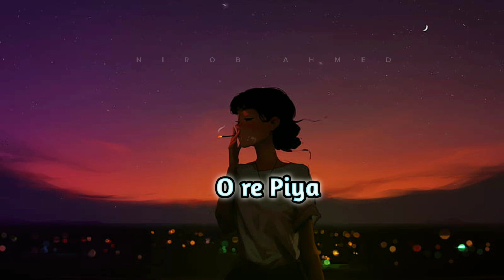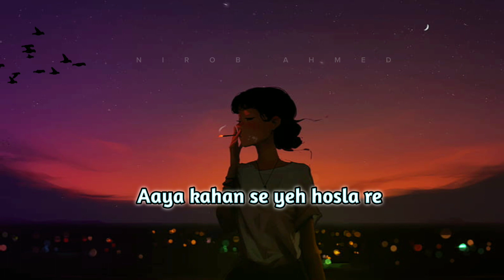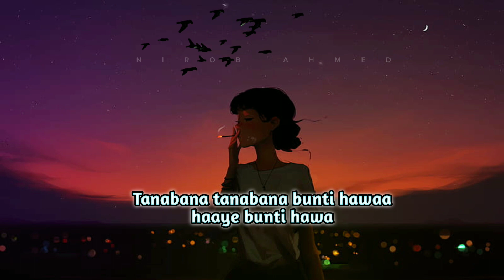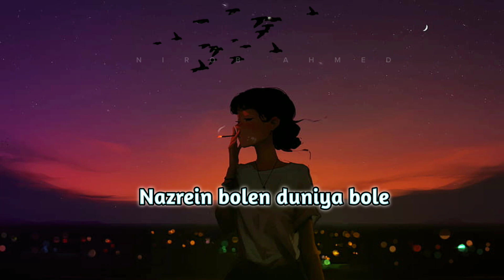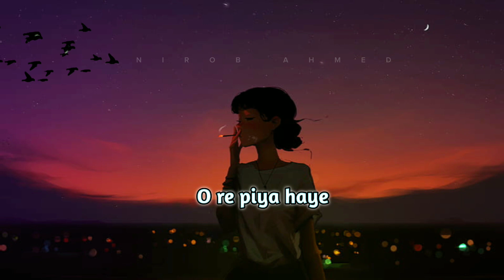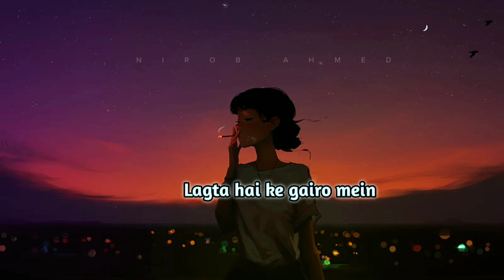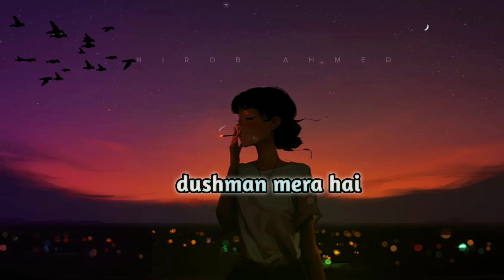O Re Piya | [Slowed + Reverb] | Rahat Fateh Ali Khan | Lyrics song | Aaja Nachle | hindi song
আযান ও নামাজের সময় গান বাজনা থেকে বিরত থাকুন 🙏

Song: O Re Piya
Singer: Rahat Fateh Ali Khan
Lyrics: Jaideep Sahni

Lyrics 🎤

O re piya haye (x3)
Udne laga kyon man baawla re
Aaya kahan se yeh hosla re
O re piya haye (x2)

Tanabana tanabana bunti hawaa haaye bunti hawa
Boondein bhi to aaye nahi baaz yahan
Sagish mein shaamil sara jahan hai
Har zare zare ki yeh iltiza hai

O re Piya
O re Piya

ni re ,re re ga
ga ga ma
ma ma pa
pa ma ga re sa
sa re re sa
ga ga re
ma ma ga
pa pa ma
dha dha pa
ni ni sa sa pa
pa sa ma pa dha ni sa ni
re ni sa sa sa.. . . . ..

Nazrein bolen duniya bole
dil ki zaban haaye dil ki zubaan
Ishq maange ishq chahe koi toofan
Chalna aahiste ishq naya hai
Pehla yeh vada humne kiya hai

O re piya haaye (x2)
O re piya
Piyaaaaa.
yehhh piya

Nange pairo pe angaro
chalti rahi haaye chalti rahi
Lagta hai ke gairo mein
Palti rahi haaye
le chal wahan jo
Mulk tera hai
Jahil zamana
dushman mera hai
haaye

O re piya haye (5)

Coppy-right Disclaimer Under Section 107 Of The Coppyright Act 1976,allowance is made for "fair use" for pur-poses such as criticism, comment, news reporting, teaching, scholarship, and research.Fair use is a use permitted by Coppyright statute that might otherwise be infringing.